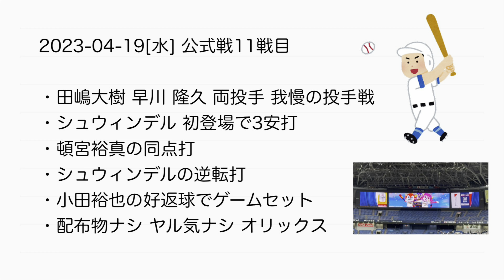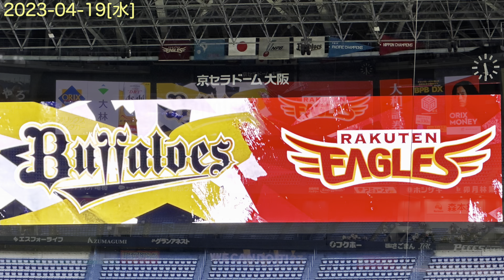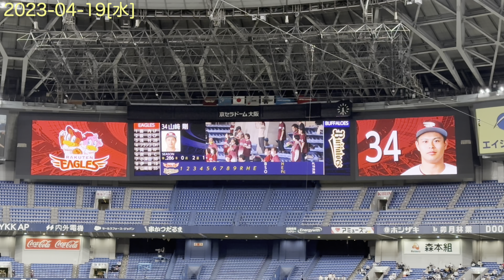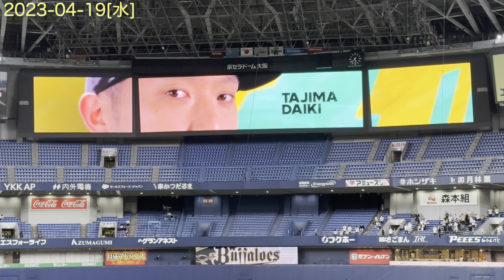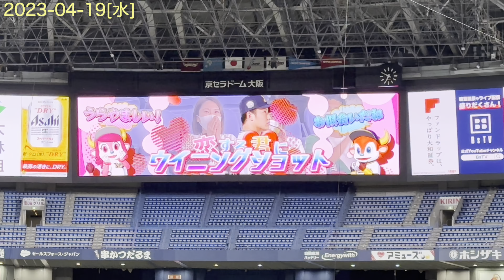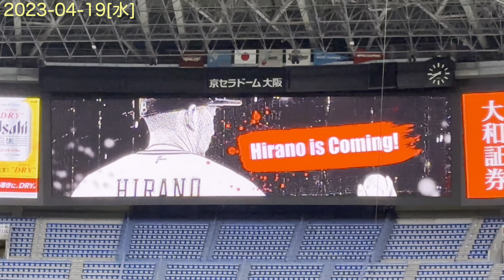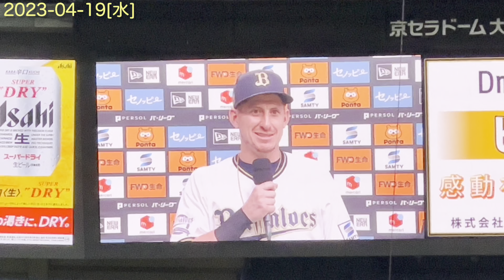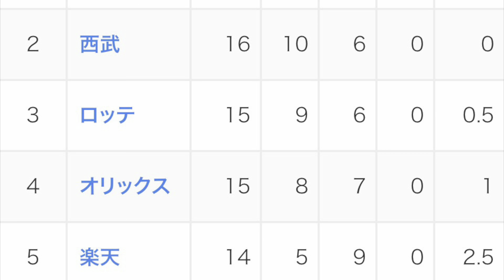2023-04-19 ORIX観戦21回目 オリックス バファローズ 公式戦 野球観戦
田嶋大樹 の我慢の投球
頓宮裕真 で同点
シュウィンデル で逆転
小田裕也 で勝てた